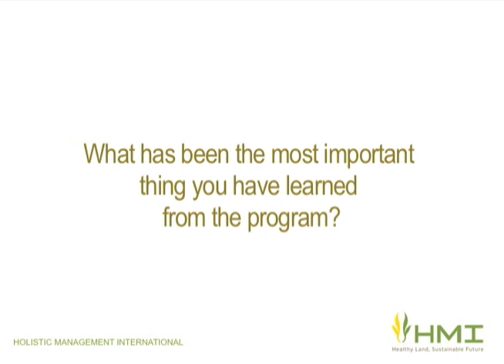Renee Giroux, HMI Beginning Farmers & Ranchers: Women in the Northeast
Renee Giroux
Gilbertie's Herb Gardens
& Landscape Supply
Easton, CT.
Holistic Management Practitioner

Recorded at the Beginning Women Farmers & Ranchers conference on March 22, 2012 In Amherst Massachusetts

Camera and Editing by John Harrison